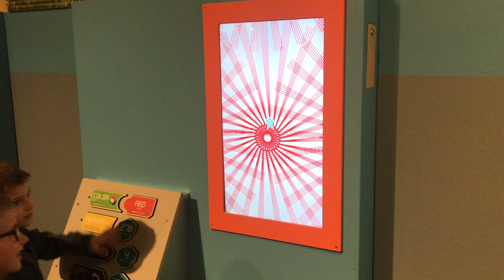PCOMP LOGO Turtle